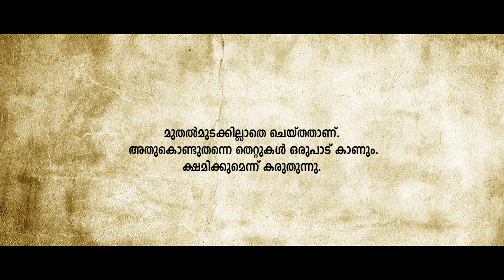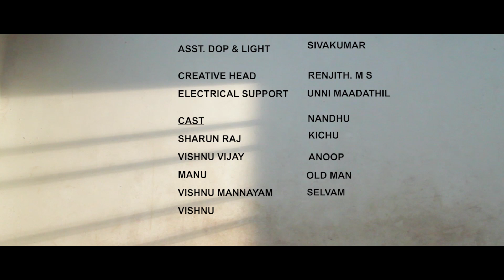തലൈ കൂത്തൽ | THALAI KOOTHAL| malayalam horror short film| I VS Media| VISHNU_ROYALVISUAL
THALAI KOOTHAL
തലൈക്കൂത്തൽ
New malayalam horror & thriller short film

STORY
DIRECTION                   - VISHNU
DOP & EDIT

ASST.DOP & LIGHT         - SIVAKUMAR
CREATIVE HEAD             - RENJITH. M S
ELECTRICAL SUPPORT - UNNI MAADATHIL

     CAST

SHARUN RAJ                     NANDHU
VISHNU VIJAY                   KICHU
VISHNU MANNAYAM       OLD KAN
MANU                                 ANOOP
VISHNU                               SELVAM